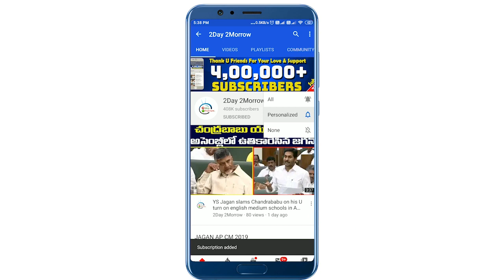Talasani Srinivas Yadav STR0NG Warning To Reporter & Opposition parties | WhereIsKCR # 2day 2morrow